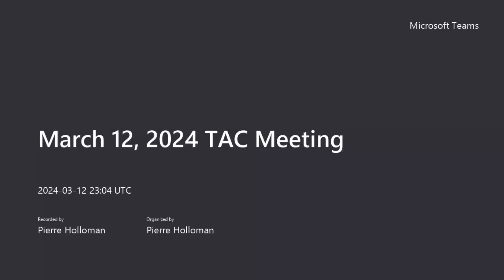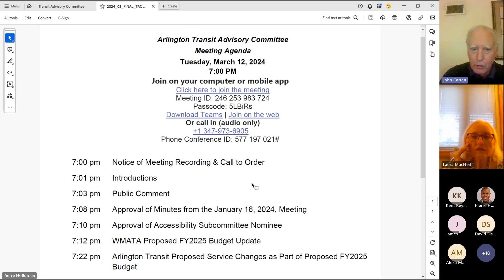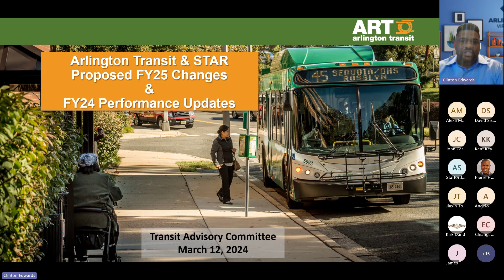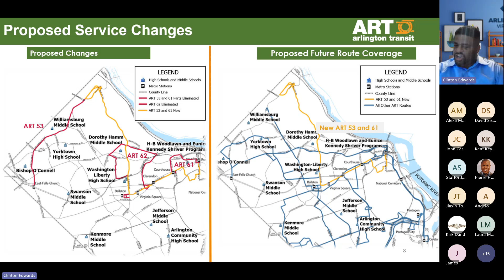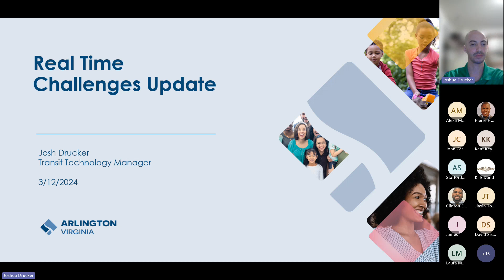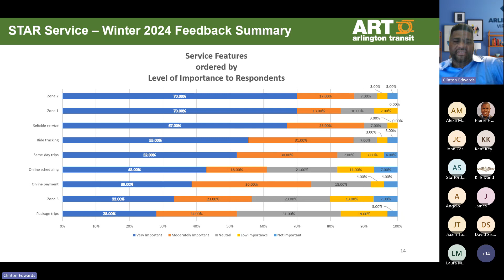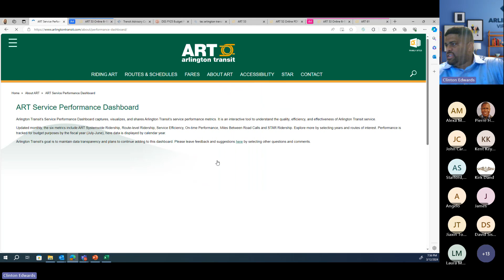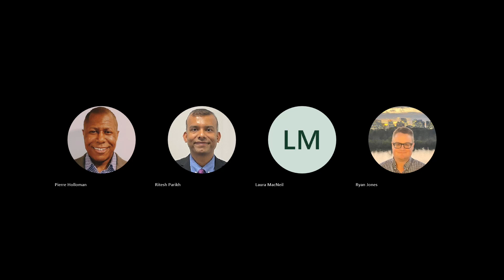Transit Advisory Committee (TAC) Meeting | March 12, 2024